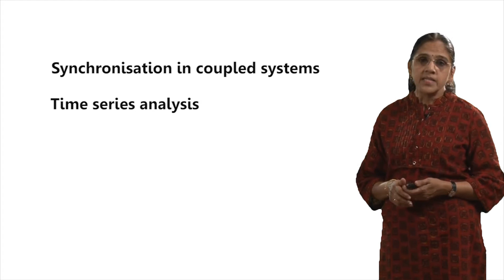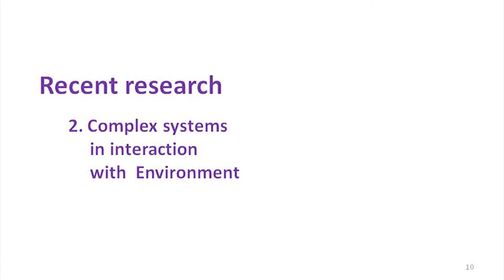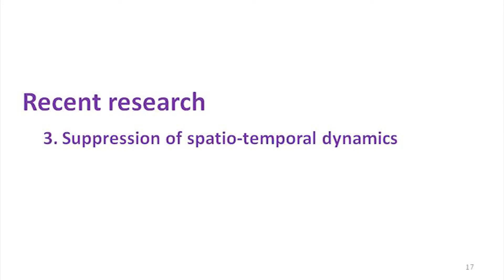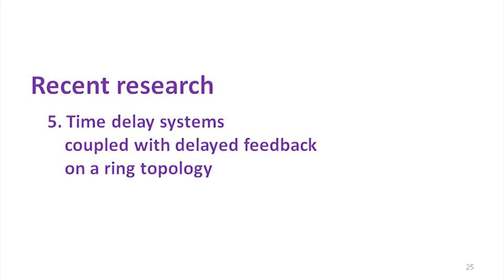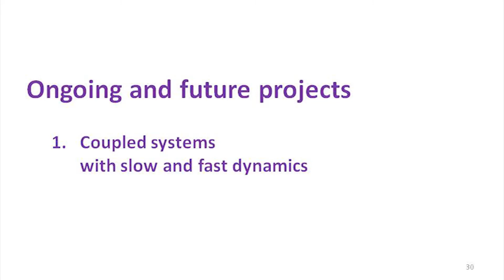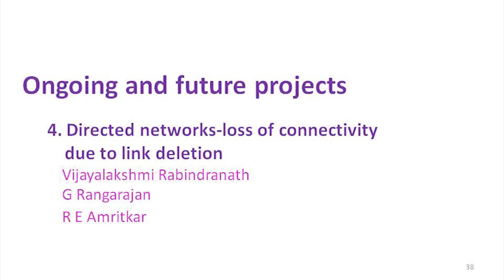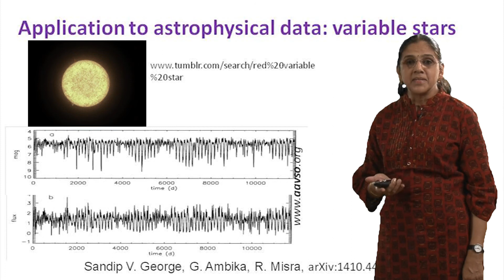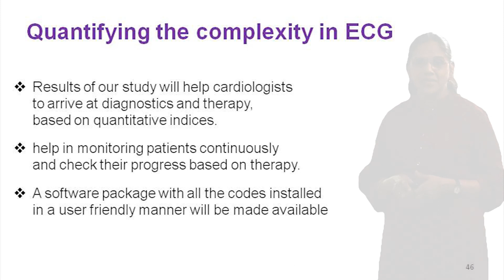Complex Systems Group, IISER Pune - A Research Report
The Complex Systems Group in IISER Pune is led by Prof. G Amibka. She summarises the work of the group and the collaborative efforts with other groups in different parts of the world, to understand complex systems and chaotic phenomena.